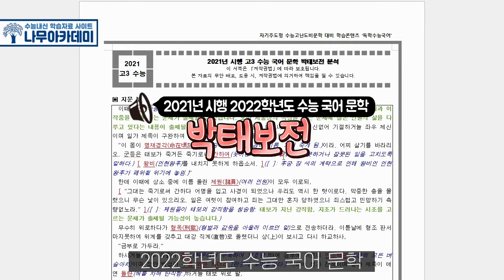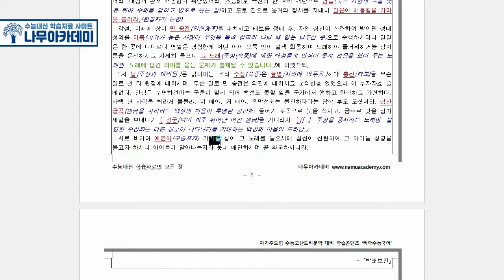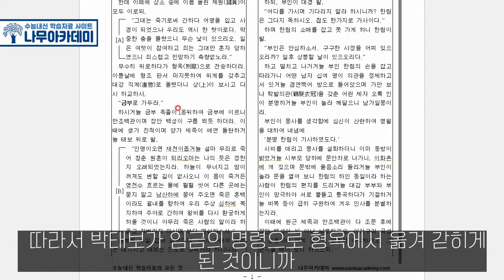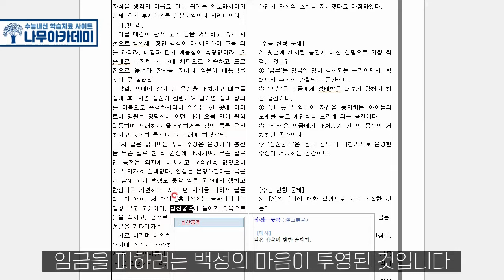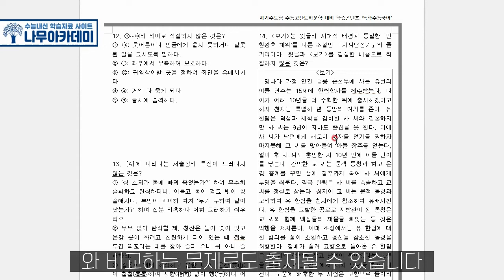[2021년 시행 고3 수능] 국어 문학 박태보전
이번 영상은 2021년 시행 2022학년도 고3 수능 국어 문학 박태보전에 대한 강의입니다!

▶ 나무아카데미 홈페이지